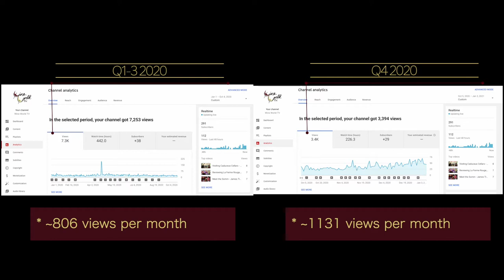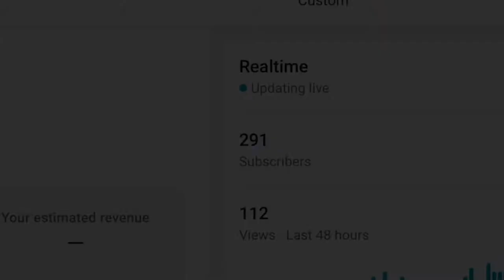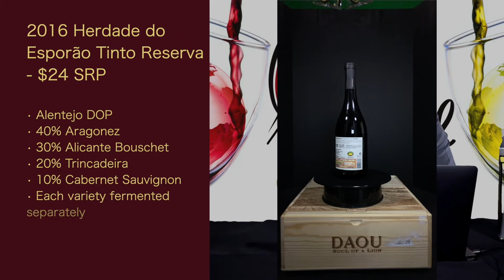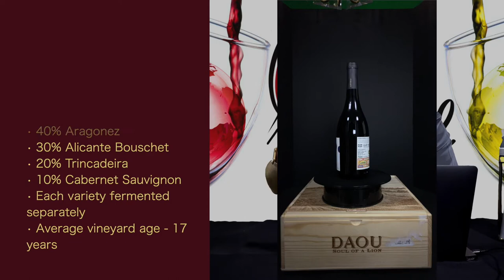Freestyle Friday - State of the Channel - Episode #23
Welcome to the first of my Freestyle Friday shows! When I started the show, I wanted to have some fun with doing some non-wine review and non-interview shows. Many will be focused on wine, but some will be focused on other beverages or other industry topics. This episode is actually  an update as to how the changeover to Wine World TV from 1337 Wine has been going.